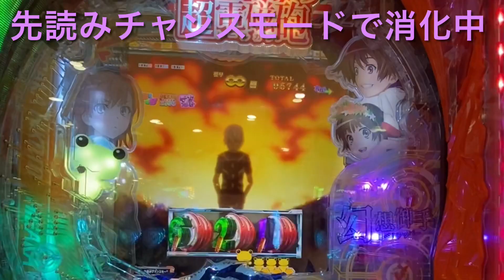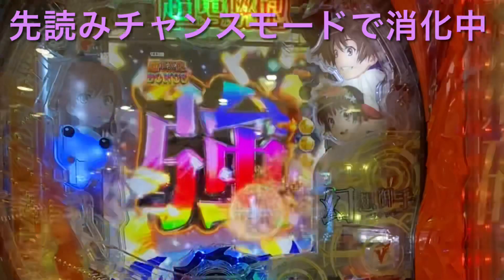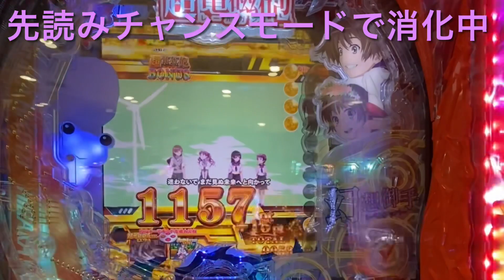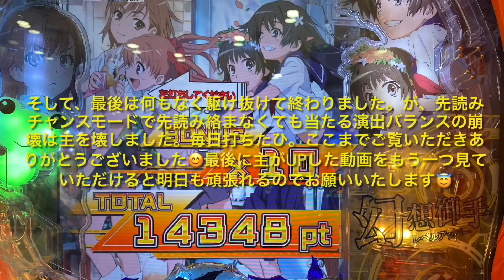［とある化学の超電磁方］断言します！神台です！引き弱が打ってみた②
神台です！
誰がなんと言おうと神台です！

相性が良いと言われれば、それまで。

引き弱じゃあないじゃん！！って言われたらそれまで。

ライトミドルなのに平気で万発出るあたり、神